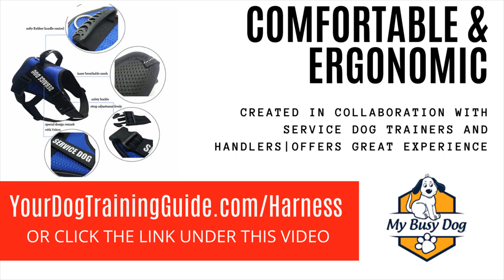Service Dog Harness Review - MyBusyDog Service Dog Harness Review - Premium Service Dog Harness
Service Dog Harness Review has the following features.

THE ULTIMATE relieve DOG VEST IS FINALLY HERE to incite you save your canine assistant pleasant and below manage at all times! Our support dog vest is expected to offer maximum comfort and rule thanks to its safe and military-grade design.
A DOG VEST with REFLECTIVE encourage DOG PATCHES on either side will allow extra people to snappishly take that your doggie is an ADA promote dog. You can easily print the ADA cards from the eBook that we will send you via email.
YOUR FOUR-LEGGED supporter WILL adore THE easy & COMFY DESIGN of our tactical support dog training vest, which features 2 easy-to-use buckles. As a result, you dont have to vacillate maddening to put your dogs legs through tiny give support to vest hoops. The preserve dog vest has buckle straps that will create putting the vest upon and off a breeze.
ALWAYS keep YOUR assist ANIMAL under direct thanks to the rugged and heavy-duty dog handle. Made from premium materials, our relief dog handle will find the money for you optimal rule and comfort, without hurting your hands. make determined that your ADA further doggy is always near to you and ready to help you.
YOUR assist DOG DESERVES A compliant & ERGONOMIC DOG TRAINING VEST that will broadcast clear occupation without instinctive uncomfortable. And our military-standard full of zip dog harness is exactly what your canine helper needs! What are you waiting for? get your energetic dog vest today!

Small Service Dog Harness for Small Dogs, Made to Order Customized Service Dog Gear.

Premium quality Heavy Duty Adjustable Nylon Non-Pull Padded Dog Harness in 3 colors Made of Oxford fabric, Quality welded heavy duty stitched D-rings.

Service Dog Harness Review - MyBusyDog service dog harness review. Service Dog Harness Reviews · How To Set Up Gopro Dog Harness · Etsy Step In Dog Harness · Best Dog Harness For Bichon Frise · Best Panda Dog Harness
Harry is a specially trained balance and mobility service dog CoreLife Service Dog Harness with Handle, Comfort Padded Reflective Dog Vest with Removable Patches for Small Medium and Large Dog Breeds

Best Front Attach Dog Harness · Extra Large Dog Harness Vest · Dog Harnesses Toronto · Service Dog Harness For Stability · How To Put On Rbx Dog Harness

Thanks for watching and if this dog harness review was helpful to you  please remember to leave a like and subscribe to our channel to see more videos like this in the future  and if you have any questions related to the no pull dog harness models which are listed here  leave a comment down below and we will get back to you as soon as we can... Service Dog Harness Reviews · Leather Dog Harness Staffordshire Bull Terrier · Make Dog Harness Out Webbing · Dog Harness For Cocker Spaniel As a balance and mobility service dog, I help my mama do many things
Find great deals on eBay for service dog harness with handle and service dog vest

 A Day in the Life of a Service Dog
Of course, we're all on a budget, but you need to buy the best dog harness for car travel that you can afford Best Custom Service Dog Harness Reviews

Best Dog Harnesses: For Large, Medium & Small Dogs & Puppies A dog body belt or a harness is an excellent walk accessory for dogs who tend to pull.

Choosing the right dog harness is imperative for pet parents as these harnesses provide greater control over your dog during walks.
Check out our service dog vest selection for the very best in unique or custom, handmade pieces from our pet harnesses & backpacks shops.
10 Best Service Dog Harness (and Vests) in 2020.

Padded Harness Service Dog Vest.
Freedom No Pull Dog Harness on a Ridgeback · Freedom Harness, No-Pull Dog Harness: Multi-Use, Velvet Lining.
Find here online price details of companies selling Dog Harness.

Check out our service dog harness selection for the very best in unique or custom, handmade pieces from our pet harnesses & backpacks shops.
And if you need a service dog harness or therapy dog harness, we've got you covered there, too.